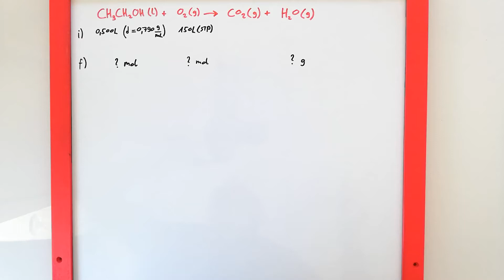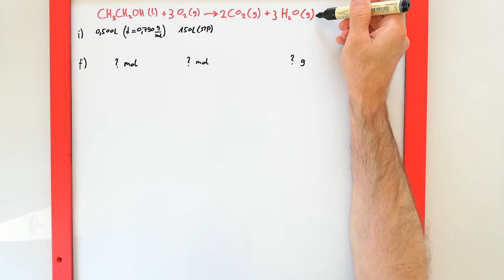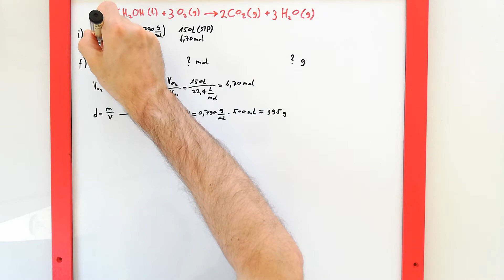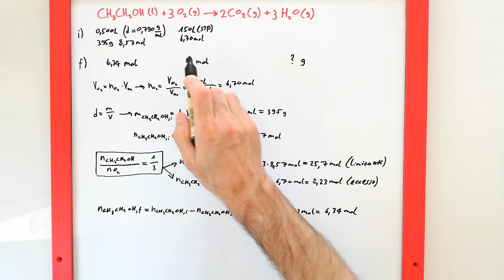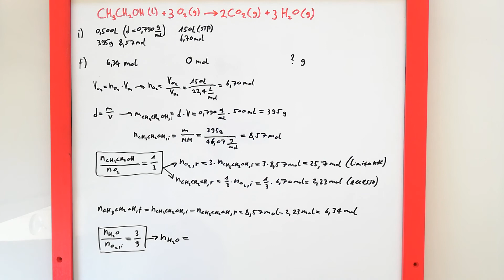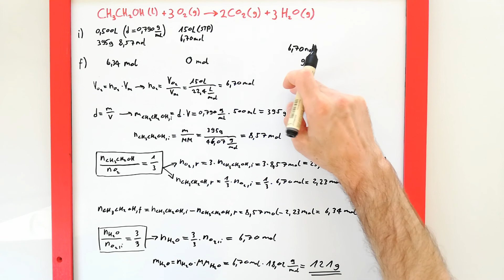Esercizio di stechiometria C2H6O+O2→CO2+H2O con reagente limitante,densità, Vmolare -lezione chimica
Lezione di chimica in cui viene svolto un esercizio di stechiometria che contiene i concetti di "reagente limitante", "reagente in eccesso", "densità" di una sostanza, "volume molare" Vm, "condizioni standard" (STP) di temperatura e pressione di un gas.
In particolare, data l'equazione chimica bilanciata CH3CH2OH(l)+3O2(g)→2CO2(g)+3H2O(g) e i seguenti dati:
V(CH3CH2OH)iniziale = 0,500 L
d(CH3CH2OH) = 0,790 g/mL
V(O2)iniziale = 150 L
si vuole calcolare:
n(CH3CH2OH)finale = ? mol
n(O2)finale = ? mol
m(H2O)finale = ? g